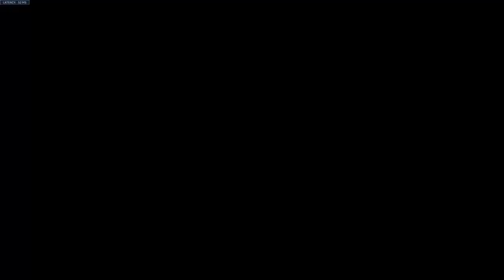Rado is playing competitive games